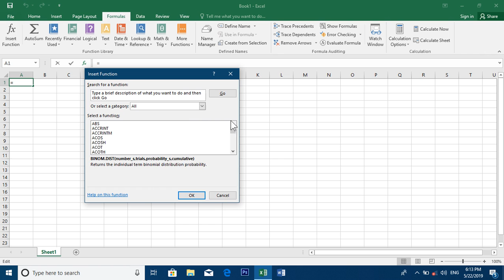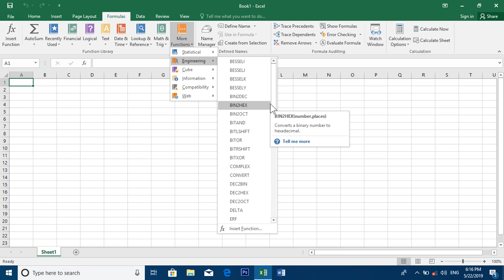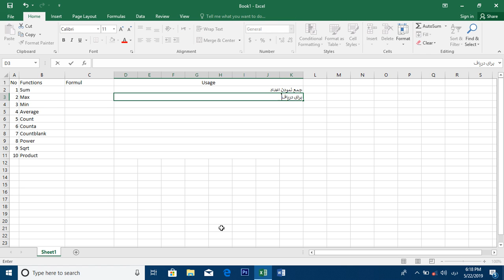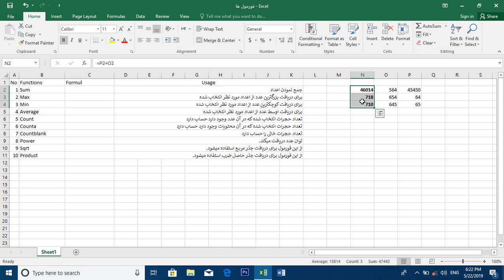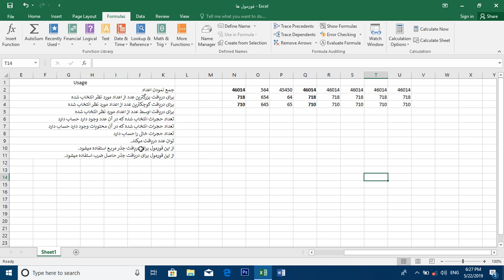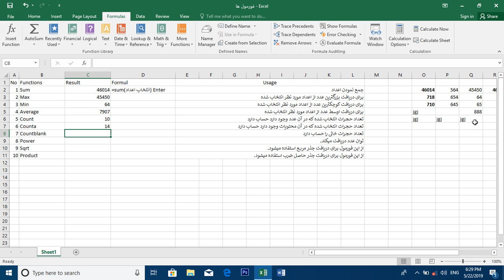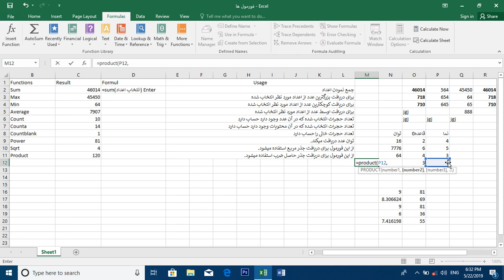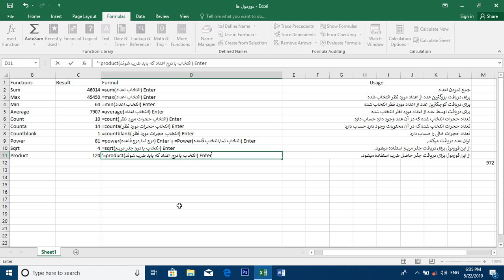درس هجدهم اکسل (Functions 1) ....Max ، Min ، Average ، Count ، Count A ، Count Blank ، Sum,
در این درس می آموزید: طرز استفاده فورمول های ذیل را:
- فنکشن جمع نمودن اعداد
- فنکشن دریافت بزرگترین عدد
- فنکشن دریافت کوچکترین عدد
- فنکشن دریافت اوسط اعداد
- فنکشن دریافت تعداد خانه های که در آن عدد وجود دارد
- فنکشن دریافت تعداد خانه های که در آن متن وجود دارد
- فنکشن دریافت تعداد خانه های خالی
- فنکشن دریافت توان
- فنکشن دریافت جذر مربع یک عدد
- فنکشن دریافت حاصل ضرب اعداد